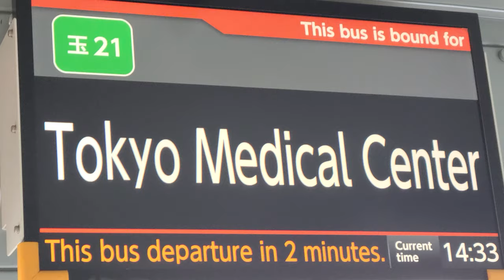【全区間前面展望】東急バス 玉21系統 二子玉川駅～東京医療センター（上野毛駅・駒沢公園経由）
1日11本運行される系統で、1時間に1～2本程度になります。
2017年4月1日より運行を開始した新しい系統です。

【担当】
瀬田営業所

【停留所 一覧】
二子玉川駅
ライズ・プラザモール前
上野毛駅
中町五丁目
電々アパート前
日本体育大学前
深沢不動前（駒沢通り口）
学芸附属小学校
学芸附属中学校
駒沢公園
東京医療センター

【撮影車両】
S1761(三菱ふそうエアロスター)
2PG-MP38FK
2018年式

【撮影日】
2022年5月22日(日)